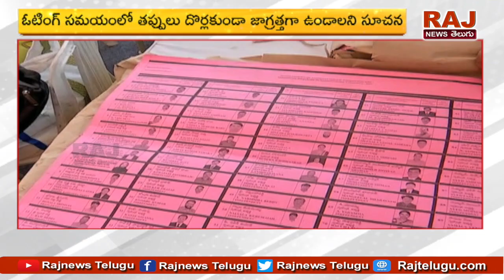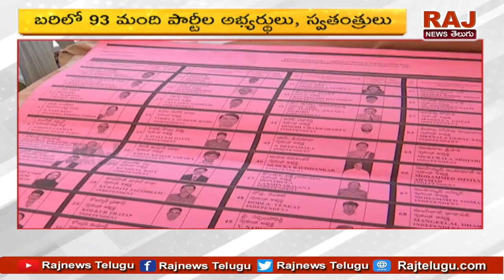ఎమ్మెల్సీ పోరుకు సిద్ధం | Arraignments for Telangana MLC polls | LB Nagar | RAJ NEWS TELUGU